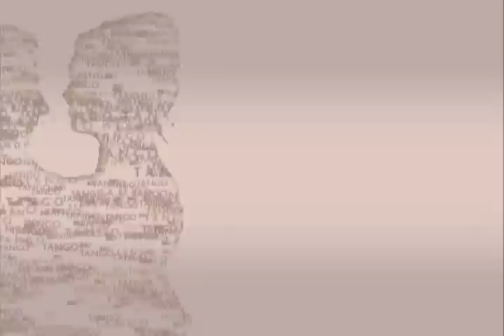Tango Argentino Dancing Couple: Leila & Fabián